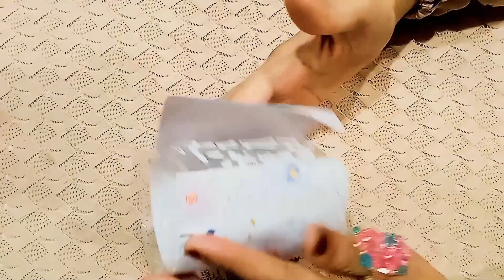DIY Home Decor// Plastic Bottle Reuse Idea// Craft Idea// DIY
In this video I demonstrated how I made alluring flower vase home decor out of repurposed plastic bottles and other materials.

Material Used:
. Plastic bottle
. Newspaper
. Color
. Non woven fabric/ harsh tissue paper
. Pearls and beeds
. Anchor thread
. Electric wires
.  Fabric glue

Plastic bottle reuse
Room decor idea
Decor idea with bottle
Plastic bottle craft idea
Diy with plastic bottle
Handmade
Home Decor
Plastic bottle reuse
DIY
Craft idea
Easy to do craft
Room decor
Trendy Diy
Diy creative decor
Waste material reuse Diy craft idea
Waste material reuse Diy craft
Waste material reuse Diy idea
Bottle craft
Bottle Diy
Decor with me
Home decor creative idea
Home decor tutorial
Home decor video
How to use plastic bottle for making beautiful flower vase
Flower vase kaise banayein
Plastic bottle kaise dobara istemal karein
Tissue paper diy
Tissue paper craft
Non woven fabric flowers
How to make flowers with harsh tissue papers
How to make flower with tissue papers
DIY plastic bottle reusue tutorial
Bottle ko kaise reuse karein
Home decor ka tarika
Easy and simple home decor
Home decorating idea
Home decorating
Flower making tutorial
Flower making video
Flower making with tissue papers
Youtube video
Youtube video tutorial
DIY project you can do easily
Diy easy project
Cute Flower vase
Cute idea for room decor
Cute DIY Idea
Cute room decor idea